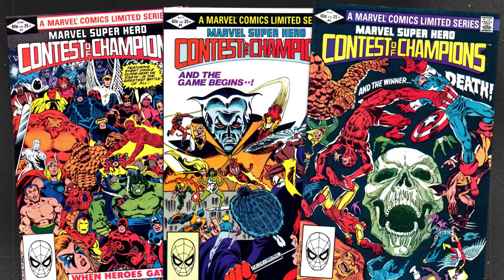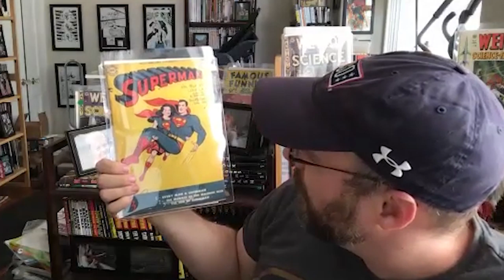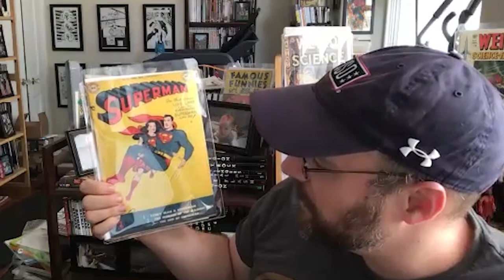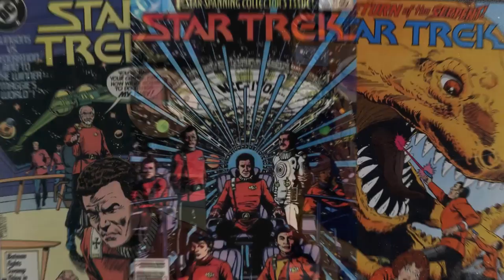Tom King Talks Strange Adventures and Dumb Purchases During a Pandemic | Behind The Panel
Best-selling comics writer Tom King speaks candidly about how the pandemic has changed the story he set out to tell in his new series, Strange Adventures. He also talks about why he is happy to be done with open-ended series, what he misses most about conventions, and one quarantine purchase he regrets.